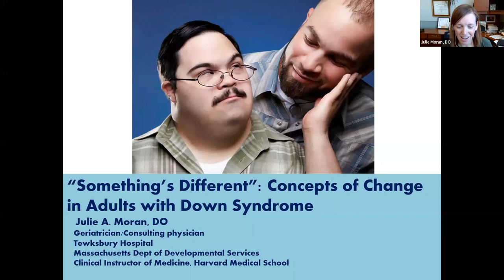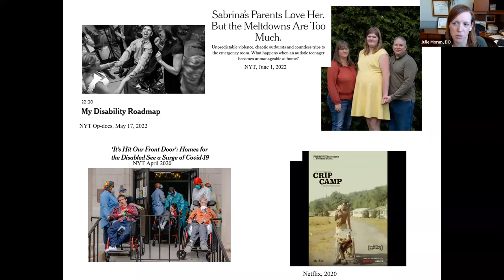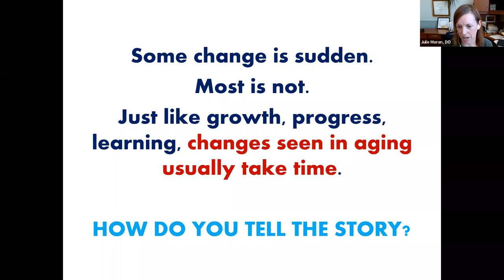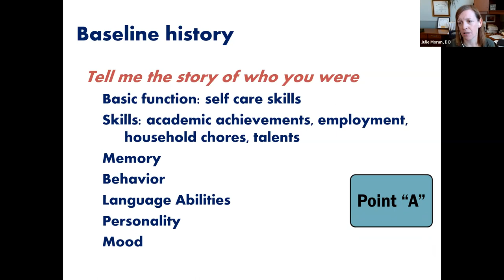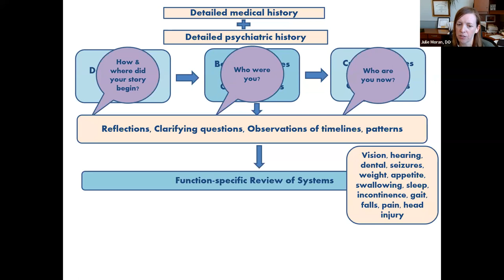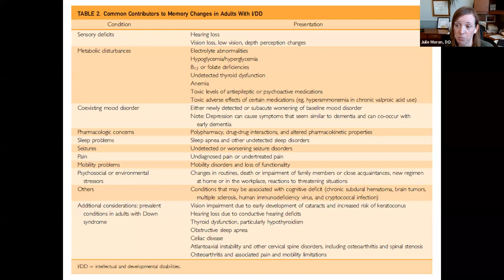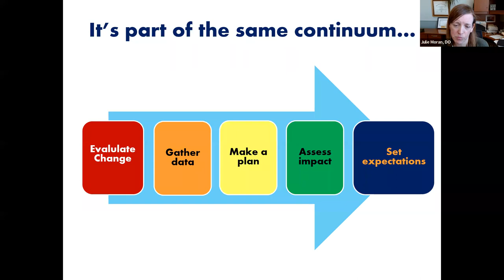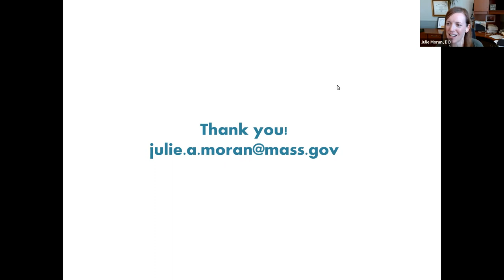Aging & Down Syndrome presented by Dr. Julie Moran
Concepts of Change in Adults with Down syndrome by@downsyndromeconnectionofth4809